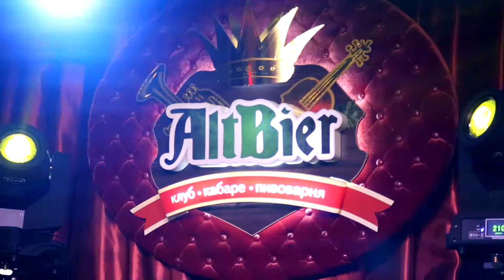KoZa. Ресторан-пивоварня AltBier. Вечеринка месяца "Острые козырьки"